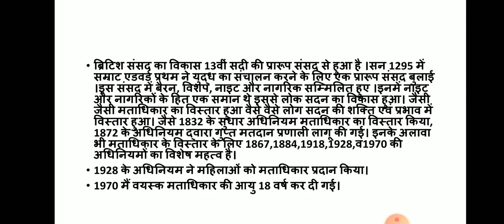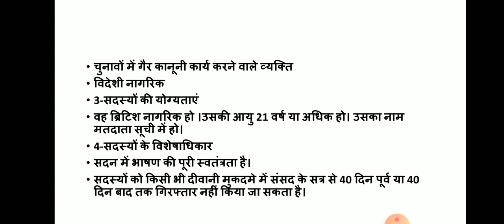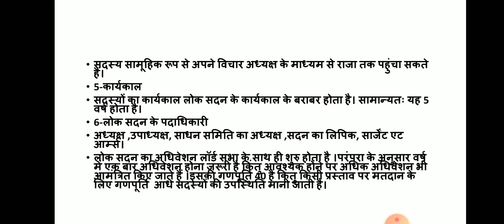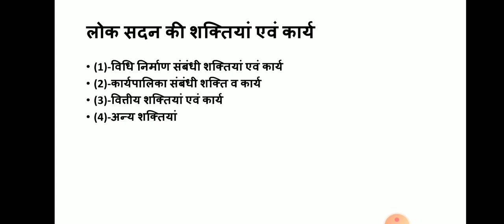BA II ब्रिटिश लोक सदन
KOUSHAL KUMAR SAIN
ASSISTANT PROFESSOR POLITICAL SCIENCE
BSR GOVERNMENT ARTS COLLEGE ALWAR